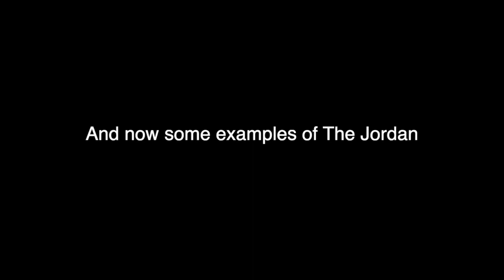WEEK 1: The Jordan ad